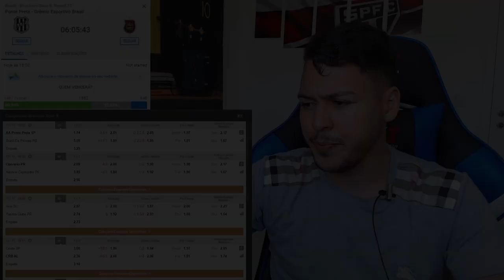PALPITE FUTEBOL DO DIA 13/11/2020 - SERIE B